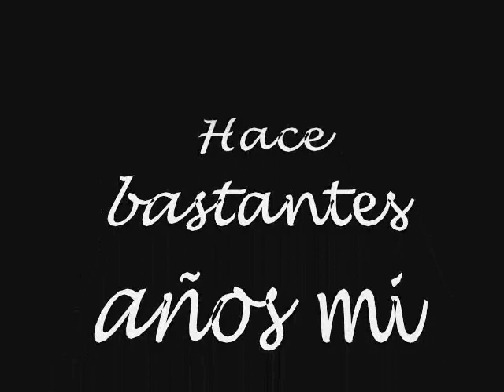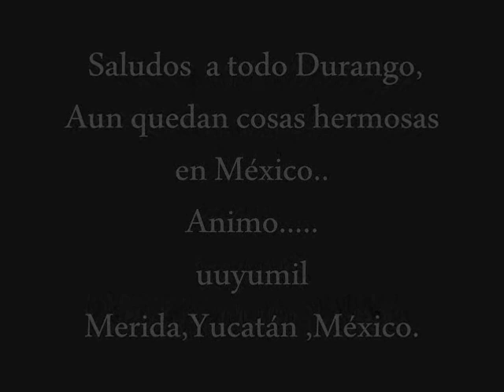gomez palacio ejido 6 de octubre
Foto en donde mi padre trabajo e hizo muchos amigos,ojala y alguien conozca a los que aparecen en esa foto..y comenten me gustaria saber como era mi padre en esa epoca..Prof.Galo Cuahtemoc Tzek Ceh .saludos a todo durango desde Yucatán.